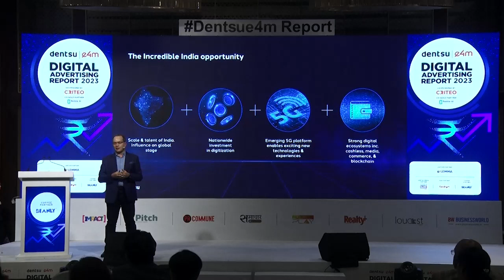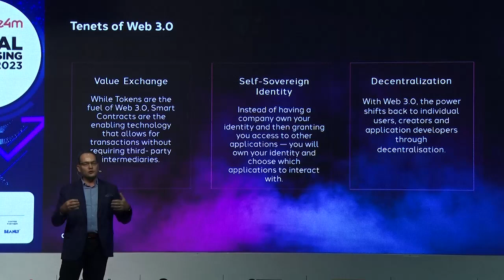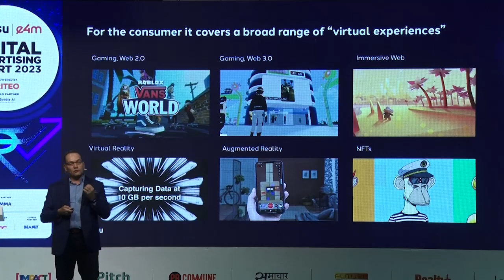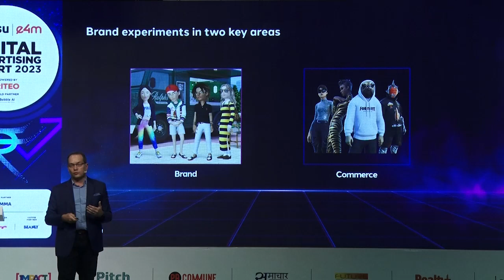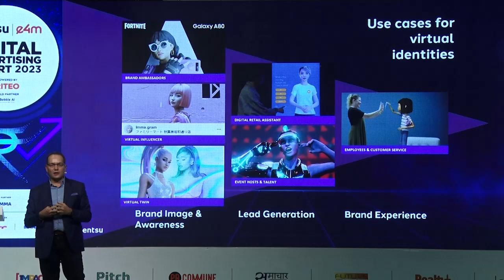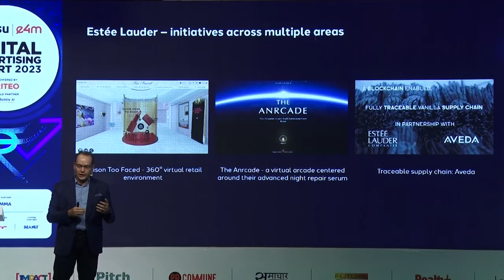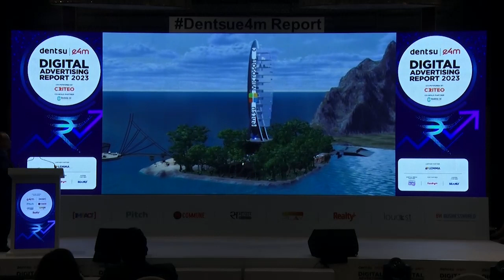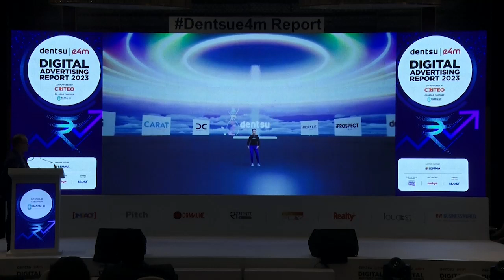dentsue4mreport launch 2023 : Keynote Session by Rob Gilby, CEO, Dentsu APAC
How can we create value in the Web3 digital economy and support India's goal of becoming a 1 trillion USD digital economy by 2025? Rob Gilby, CEO, Dentsu APAC unveils!